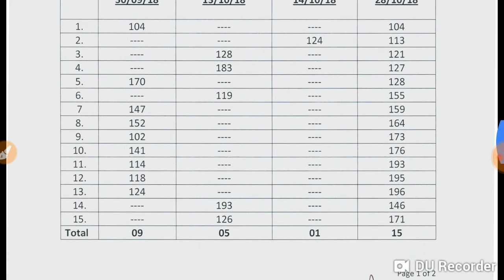Dsssb prt repeated questions in post 1/18 and 16/17 batches